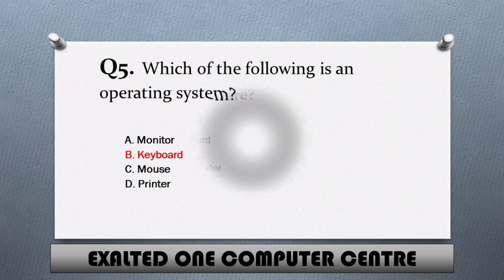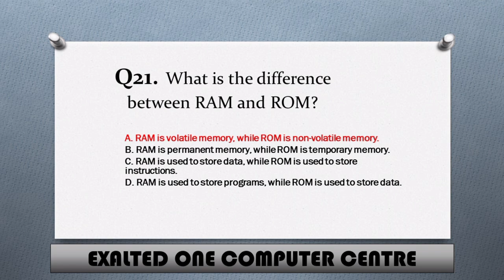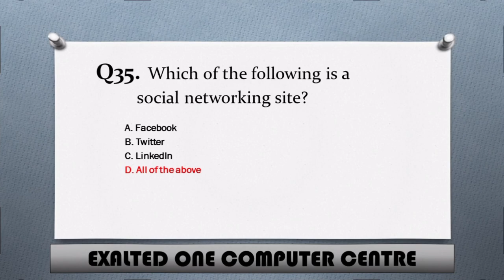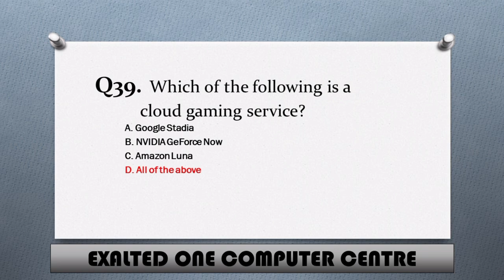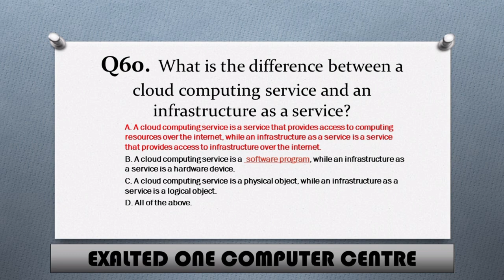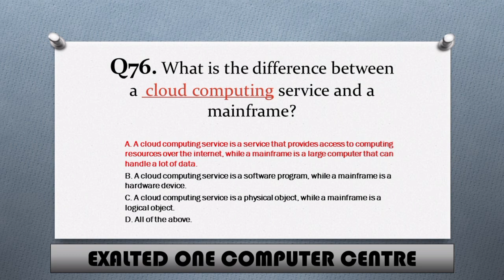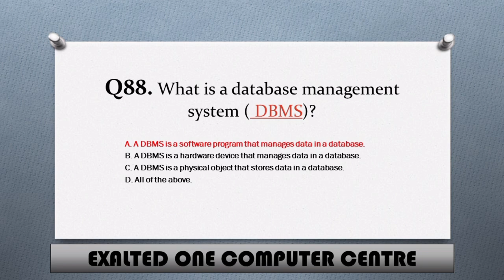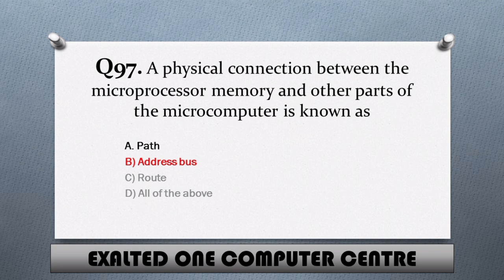MOST IMPORTANT COMPUTER MCQ's 2024